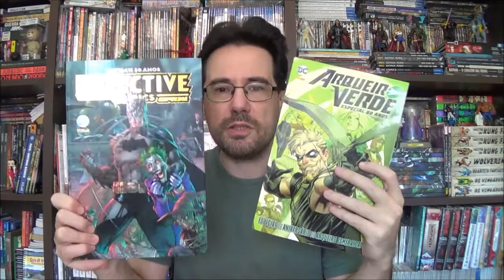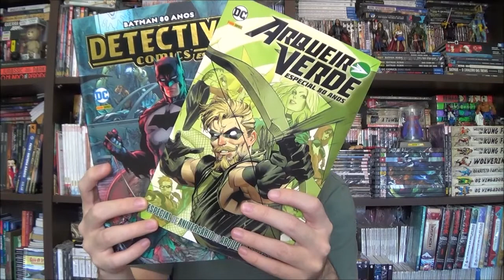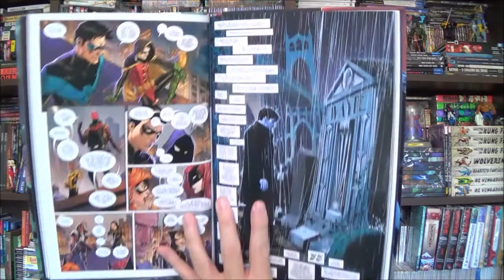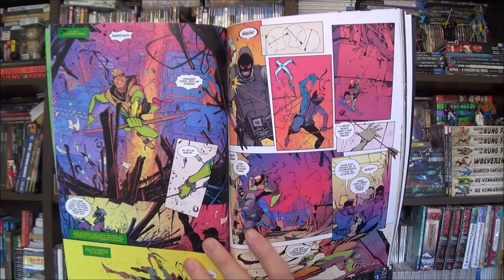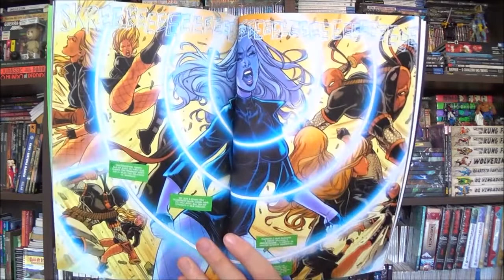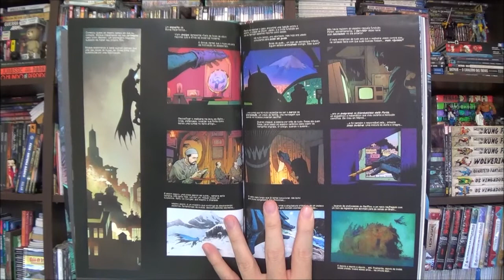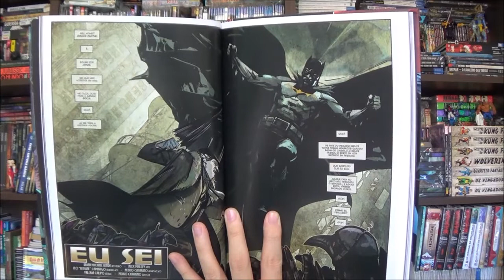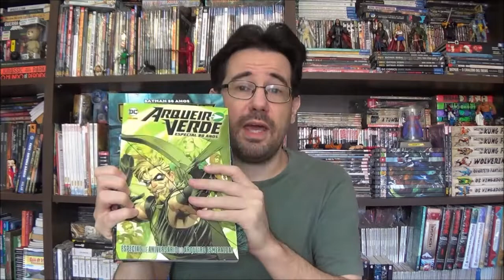Chapéu do Presto Especial - Arqueiro Verde e Batman Especial 80 Anos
Bem-vindos a mais um Chapéu do Presto Especial, nesse episódio eu trouxe duas edições comemorativas, o especial de 80 anos do Arqueiro Verde e do Batman.

Campinas - SP
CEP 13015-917